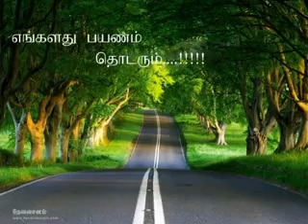PUNGAMPALLI TAMIL NARPANI MANDRAM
pungampalli, Tamil Narpani mandram,dance, record dance,pongal, function,